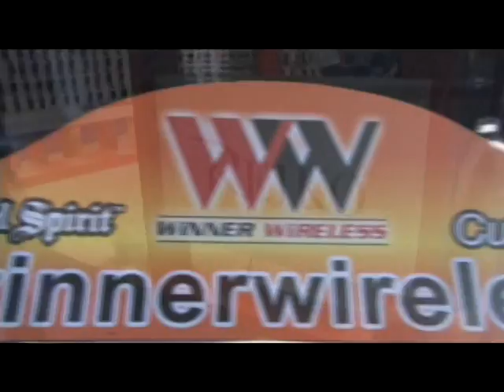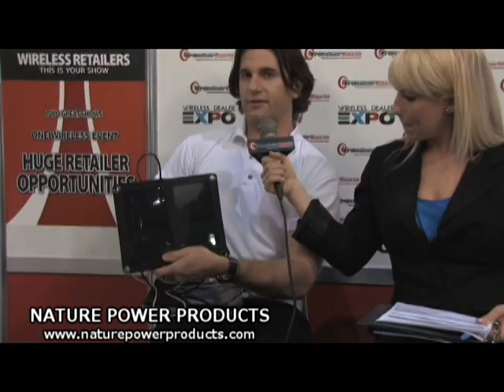DAN KRUGER NATURE POWER PRODUCTS